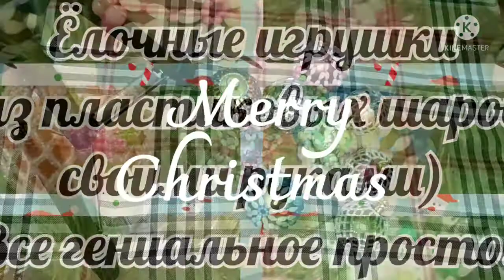Ещё больше ёлочных шаров, оплетённых бисером. + Дед Мороз из ваты и игрушки на ёлку своими руками.